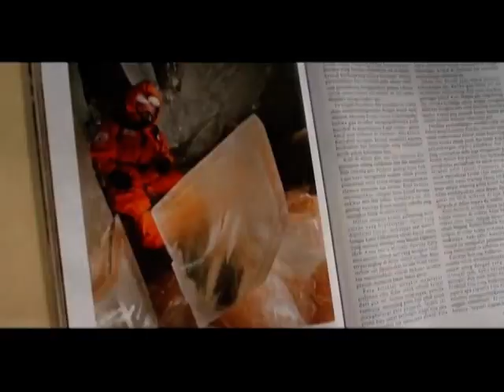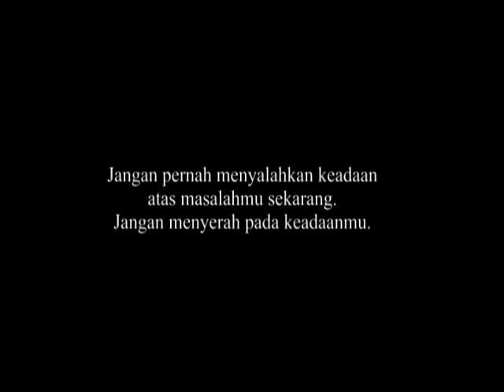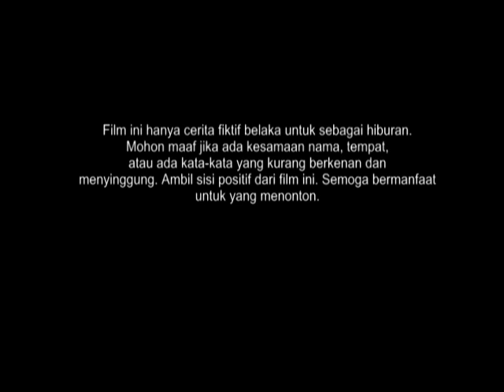"Jangan Menyerah" Short Movie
"JANGAN MENYERAH"

Ini adalah tugas membuat film yang merupakan tugas akhir berkelompok yang diberikan oleh guru agama di sekolah saya Pak Michael Ciu. Kami diberi tugas membuat film yang memberikan amanat yang baik kepada yang menonton.
Kira nya film ini masih sangat banyak kekurangan. Hahaha

Pemain :
Ferry, Aldora Helsa Gouwyn, Ciputra, Rudyanto, Noni Fifi, Marvel Chrisjuan, Marvin Tanjaya, Eric Lundi, Dicky Kurniawan, Fandi Lorensius Cung, Suryanto.